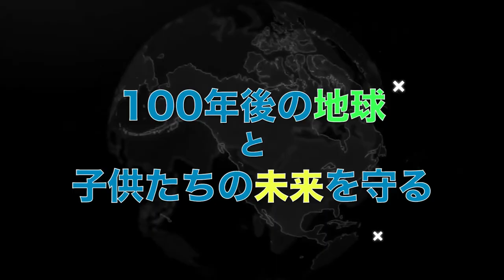衝撃・移住・そして世界へ・・RYUTAの熱い夢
ヒカリレンタTV「夢しか叶わない」始まります！

ヒカリレンタ株式会社 井口通雄 です。

現在ロンドンに移住され、さらに活躍の場を広げている
ヘアアーティストRYUTA TOMONOさん。
現在はロンドンへ移住されており、さらに世界での活躍に期待です！

■MC

井口通雄
ヒカリレンタ 代表取締役社長

CYBERJAPAN DANCERS
CHIAKI（アシスタントMC）

■ Special Guest

ヘアアーティスト
RYUTA TOMONO

【運営】
ヒカリレンタ株式会社

NEONMAFIA inc.